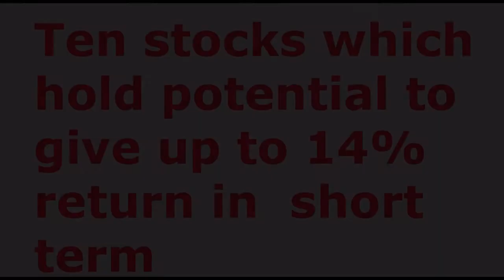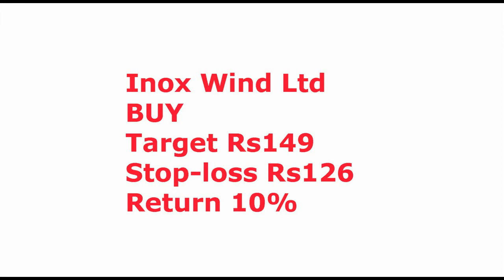Ten Stocks Which holds Potential to give up to 14% return in short Term in 2018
Ten Stocks Which holds Potential to give up to 14% return in short Term in 2018,Porinju Veliyath,Ramdeo Agarwal,ET Now,CNBC TV18,CNBC Awaaz,Baazar Trend,Abp News,Aaj Tak,Money Control,Zee Business,Stock News,